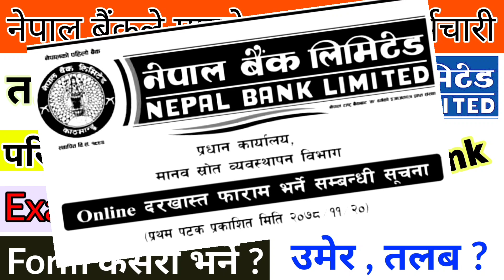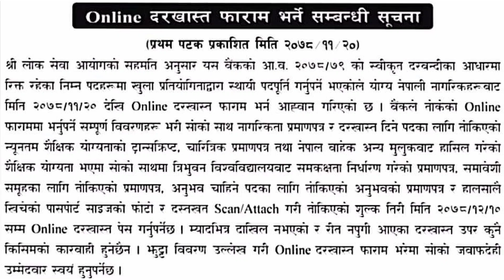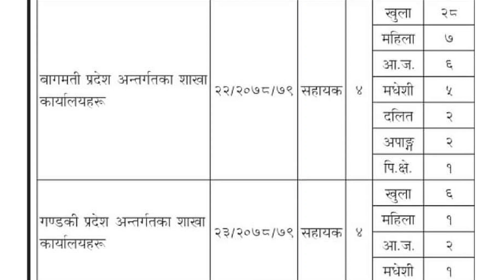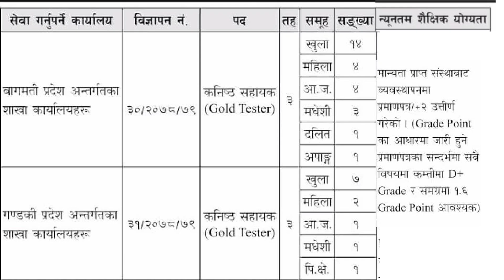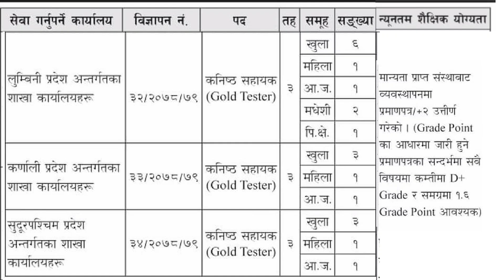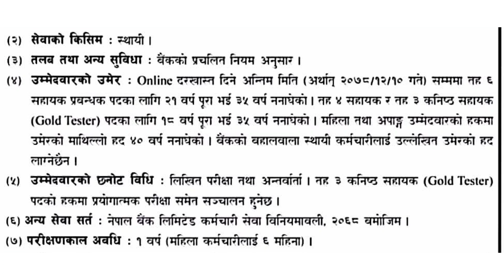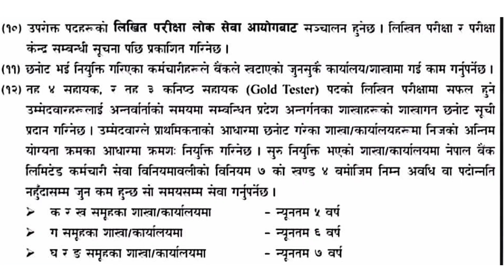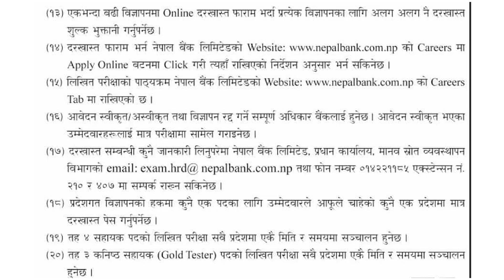nepal bank limited vacancy 2078 | Syllabus nepal bank limited | NBL vacancy | Online Form nepal bank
Nepal bank limited काे ONLINE form भर्नु परेमा हामीलाई Facebook page  ma Message गर्नुहोला 🙏

नेपाल बैँकको चौथो तह (सहायक) IT को पाठ्यक्रम ।

nepal bank limited vacancy 2078, vacancy nepal bank limited , nepal bank vacancy 2078 , nepal bank syllabus , nepal bank , Nbl vacancy , job vacancy in nepal , नेपाल बैंक लिमिटेड विज्ञापन , ONLINE Form nepal bank limited ,
This youtube channel mainly based with educational materials and new job notices in nepal . new job vacancies 2021 , government job vacancy in nepal 2078 ,job vacancy in nepal 2078 , new government job vacancy 2021 in nepal , प्रधानमन्त्री राेजगार कार्यक्रम ,new job vacancies 2021 , गणक | सुपरिवेक्षक | कृषिगणना २०७८ | job vacancy 2022 in nepal | job vacancy 2078 | Government job |
nayab subba first paper , pradesh loksewa ,tsc preparation 2078 ,समसामयिक सामान्य ज्ञान 2078 ,loksewa samasamayik ,loksewa ,current affairs 2021 ,samasamayik samanya gyan 2078 , samasamayik samanya gyan 2078
प्रदेश लोकसेवा आयोग , शिक्षक सेवा आयोग तयारी कक्षा 2078 , लाेकसेवा तयारी, loksewa exam notice , loksewa first paper , primary teacher exam preparation,

अधिकृत,सामान्य ज्ञान,General knowledge in loksewa,
nasu tayari in loksewa, lok sewa tayari ghatna current affairs nepal 2078,
loksewa gyan ,  samasamayik samanya gyan 2078 ,  samasamayik 2078 samasamayik